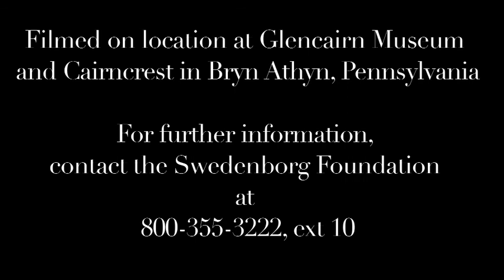Part 3: "Why Does God Let It Happen" Interview with Bruce Henderson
Author Bruce Henderson's book "Why Does God Let it Happen?" receives endorsements from Rabbi Harold Kushner, author of "When Bad Things Happen to Good People" and Dr. Mehmet Oz, author of the "You" series of books.